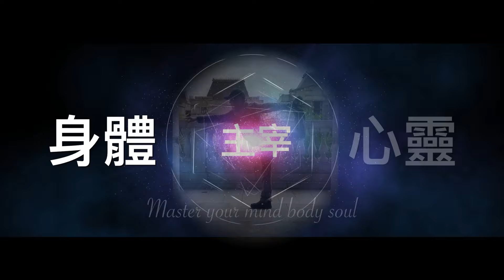你周圍很多"愛貶低別人"的人嗎？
【1對1線上交談服務1次/月】會員第三個方案

►線上交談服務：500元/1小時(單次)，多次優惠。詳細資訊：
提供"生活模式"及"各種提升生活品質習慣"養成之建議，依照情況不同會有不同的建議，協助朋友們針對發病根源，找回意識原本的平靜☺︎

本影片瑜珈士Peter依據各個心靈大師及心理學者的理念，並加入個人相關註解，以幫助大家更能了解全然活在當下的重要性！透過Podcast廣播方式呈現，讓大家理解提升意識的重要性．長期練習靈性冥想能夠有效的讓人活在當下，練習無念讓人不再陷入思維無底洞裡，調節負面情緒的能力變得更好！

◎大家有任何問題可以留言告訴我！